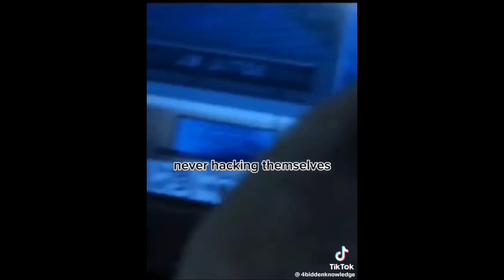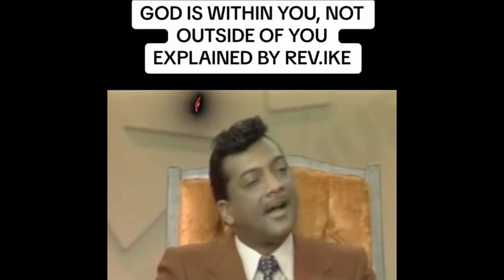Rev Ike - Billy Carson - Heaven & Hell Are States of Mind - Matrix Programming - The God in You!!!